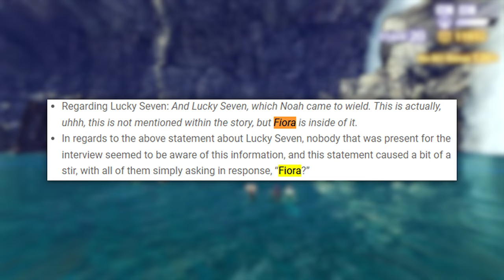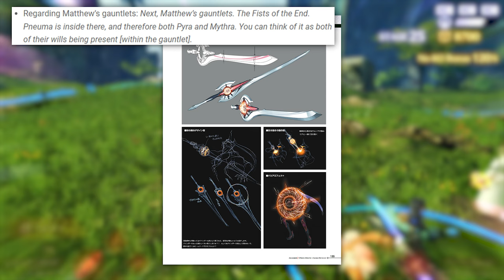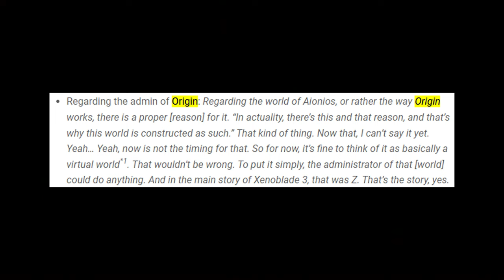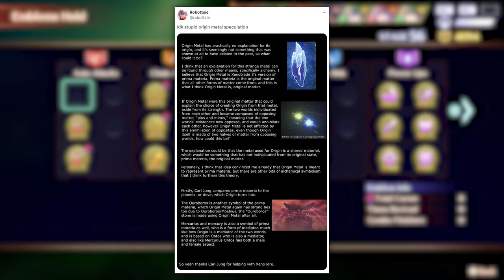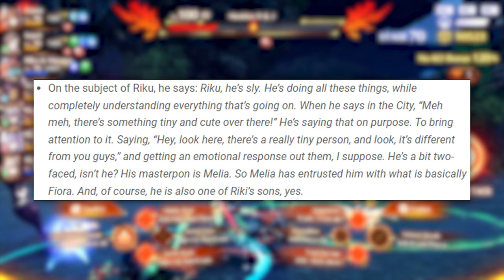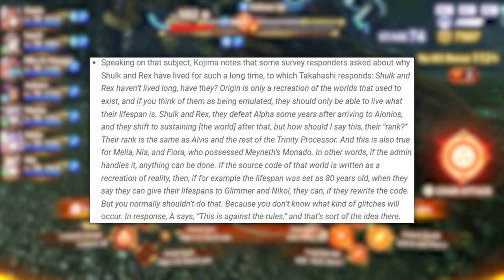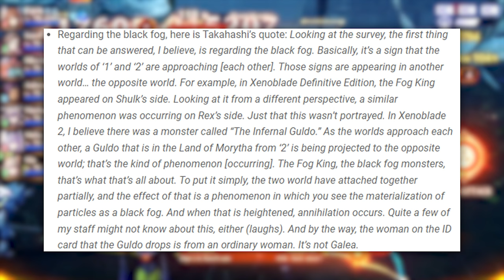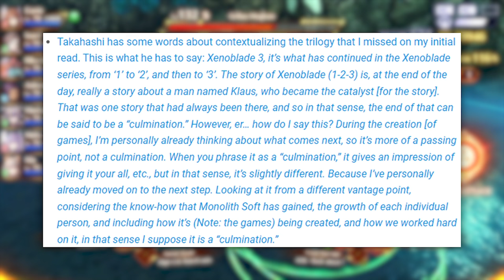Aionios Moments Analysis | Xenoblade Chronicles 3 Artbook Review & Lore Explaination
Appreciate you all watching!
The Xenoblade Chronicles 3 Artbook, Aionios Moments has now officially released and in this video, I break down everything that you need to know from the Pages hidden within!

Massive thanks and shoutout to Lugalbanda for the Translations in this video 👍

0:00 Intro
0:46 Lucky Seven
5:26 Origin & Moebius
11:37 Riku & the Liberators
16:29 The Black Fog
19:03 The Future
21:15 Thanks For Watching 😊